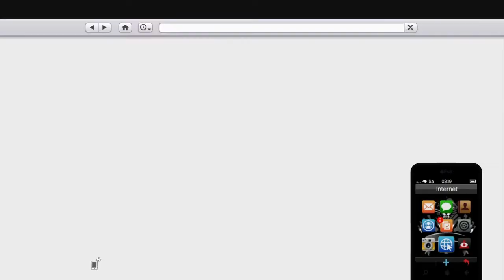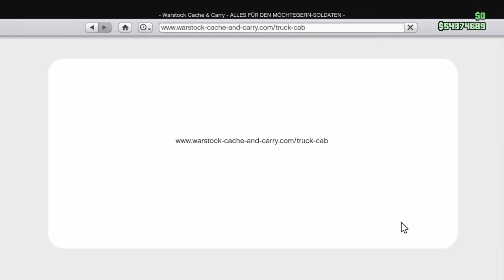❌GEPATCHTED❌Alle Autos kostenlos bekommen Give Car 2 Friend in GTA Online Deutsch/Patch 1.54